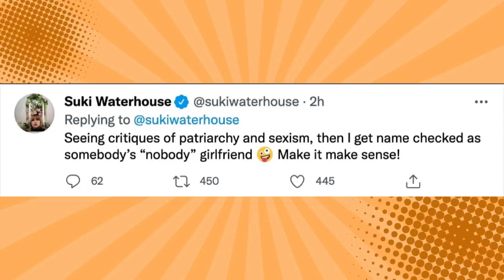ROBERT PATTINSON E SUKI WATERHOUSE: A TIMELINE DO IT COUPLE INGLÊS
Depois de serem um dos casais mais comentados do tapete vermelho do met gala, nós resolvemos trazer a timeline do Robert pattison e Suki waterhouse, como o ator de crepúsculo conheceu a atriz de daisy jones and the six? Venha se apaixonar pelo casal mais cool de londres nesse vídeo!

Quem somos?